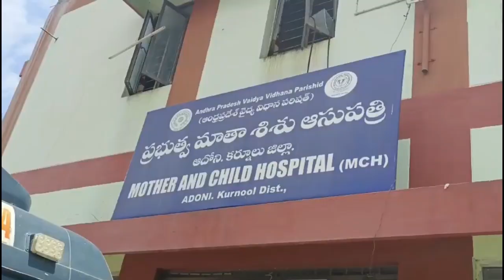MLA Adoni ka Daura Govt Womens & Children's Hospital Adoni